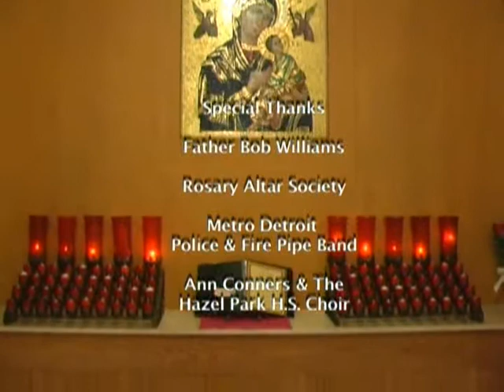Project Blue Light 2009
Living Legends hosted the 2009 Southeastern Michigan Project Blue Light on November 30th at the St. Justin Catholic Church, Hazel Park. Speakers included Living Legends President Donna Wudyka and Fox 2 News Anchor Ron Savage.  The event paid tribute to police officers and the sacifices they make to protect their communities.